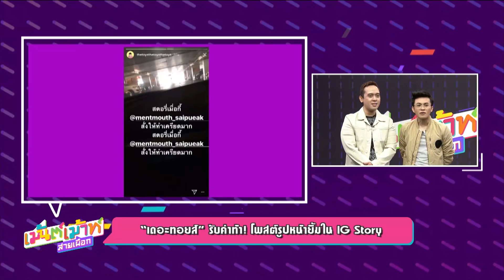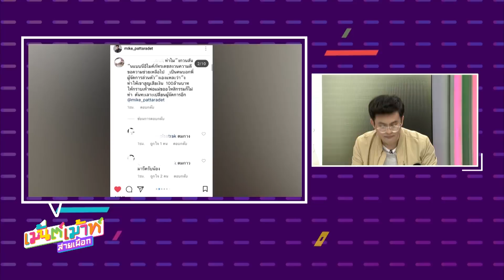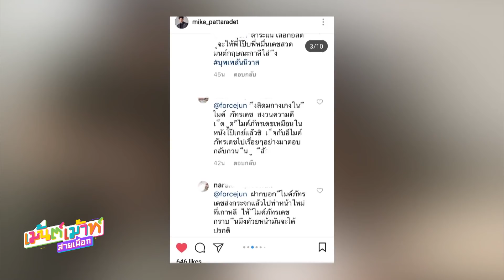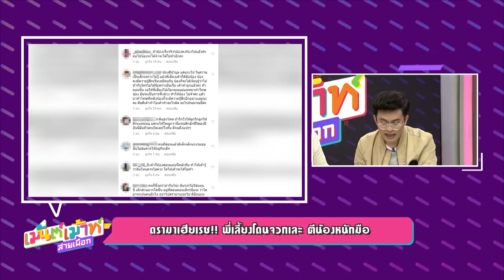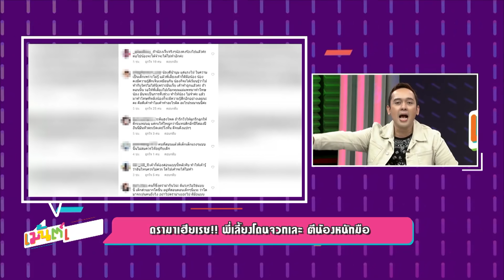เม้นต์เม้าท์สายเผือก - ผู้จัดการส่วนตัวแบบไหนที่ดาราต้องการ? วันที่ 14 มีนาคม 2561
"เม้นต์เม้าท์สายเผือก" : บันเทิง Exclusive ที่ทุกคนต้องดู
มาเผือกพร้อมกับ 4 พิธีกรสุดแซ่บ!
เป้ วิศวะ, ปุ๊กกี้ ปวีณ์นุช, มะตูม เตชินท์ และ ก้อง จักรพันธ์
เผือกสดๆ! ทุกวันจันทร์ - ศุกร์ เวลา 13.15 น. ทางช่อง GMM25